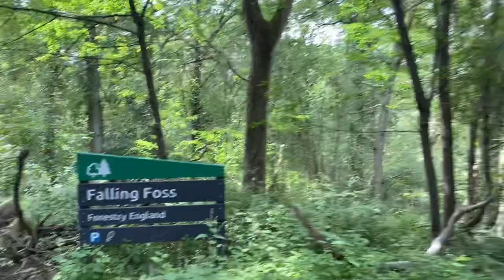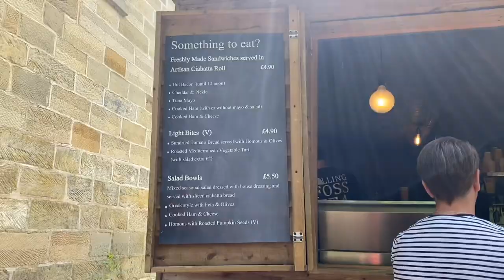CAMPING VLOG || CAMPING CARAVAN DI HUTAN